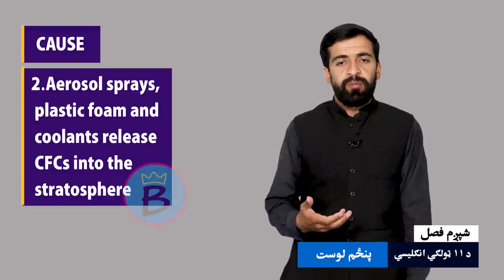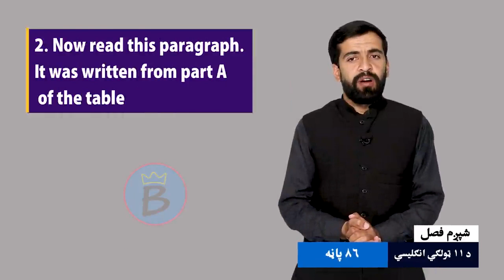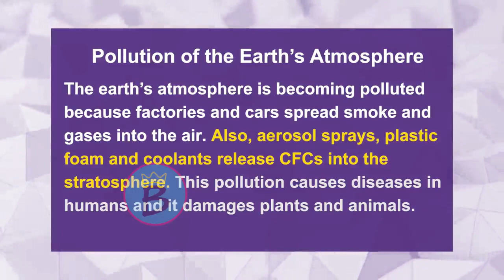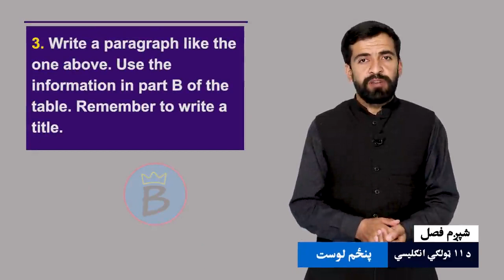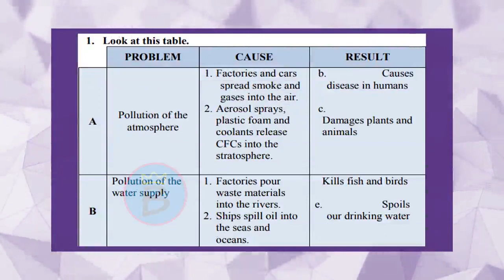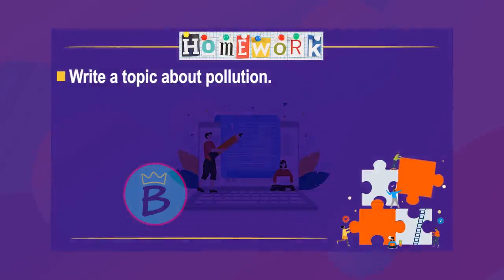انګلیسي ټولګی ۱۱ | شپږم څپرکی | لوست ۵ | Writing